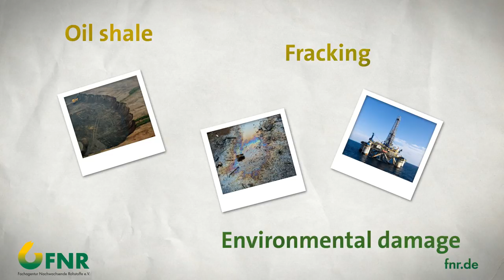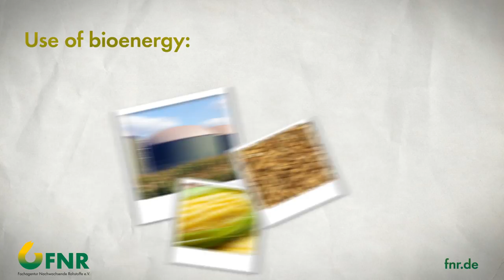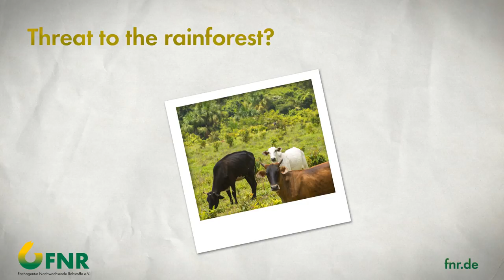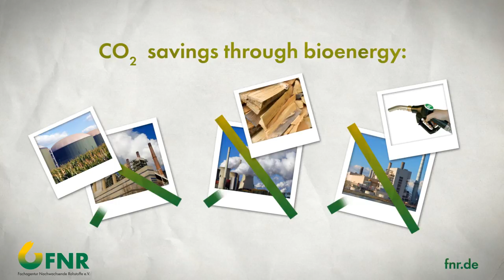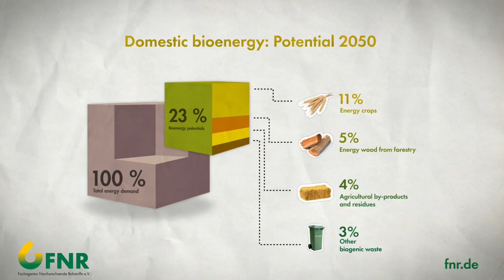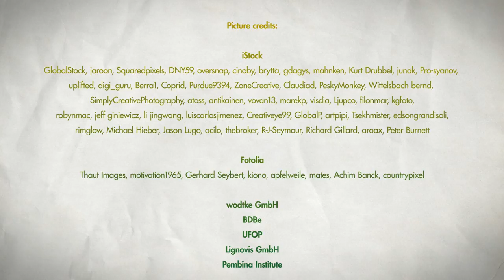Sustainable Bioenergy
Sustainable bioenergy is an important issue in the renewable energy mix. This movie introduce this technology and the circumstances around it.